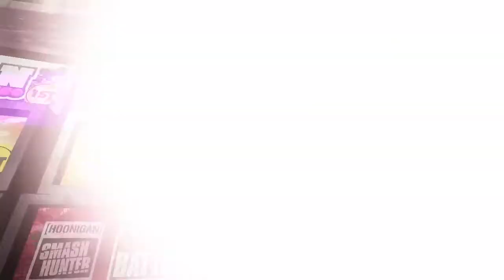Dirt Showdown - Legend Event (Part 2)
Dirt: Showdown (stylised as DiRT: Showdown) is a video game published and developed by Codemasters for Microsoft Windows, OS X, Xbox 360, PlayStation 3 and Linux.

It was released on 25 May 2012 in Europe and on 12 June in North America. The OS X version was released on 4 September 2014 in North America.

The game was released for Linux on 17 August 2015. It is part of the Colin McRae Rally game series.

The game was also released on Xbox 360 for free as part of Microsoft's Games with Gold promotion from 1 January 2016 to 15 January 2016.